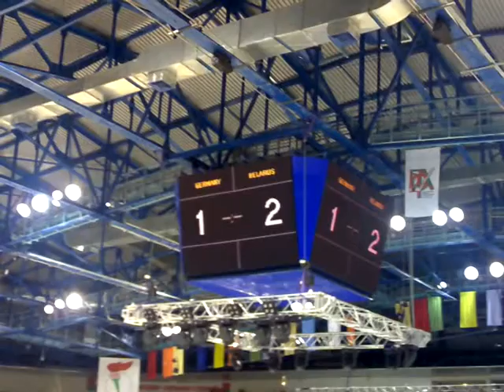U18 IIHF GER - BLR 1:2 Турнир 4-х в Бобруйске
Хоккейный тутнир U18 IIHF BLR-SVK-DEN-GER Бобруйск-Арена 3500 зр.
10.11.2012 Закрытие.  GER - BLR 1:2   SVK - DEN 5:6 ПБ
Head Coach - Kovalev Andrey.
Итоговое турнирное положение:
 1. Дания - 8 очков ( разница шайб 11-6)
 2. Словакия - 4 (11-9)
 3. Беларусь - 3 ( 2-8)
 4. Германия - 3 ( 5-6).